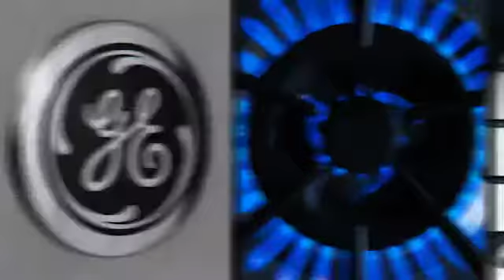Memorial Day Appliance Savings at Parrish & Company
Parrish & Company

Fireplaces, Cabinetry, Appliances, Countertops, Outdoor Kitchens, Garage Doors, Windows, BBQ Grills